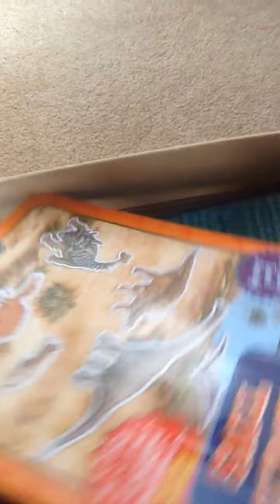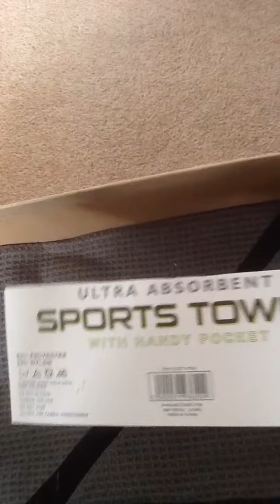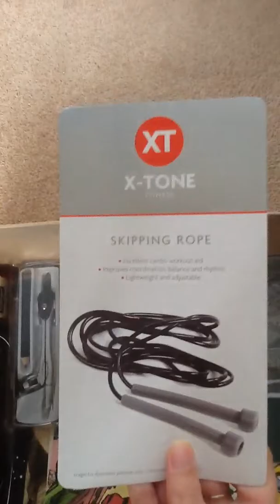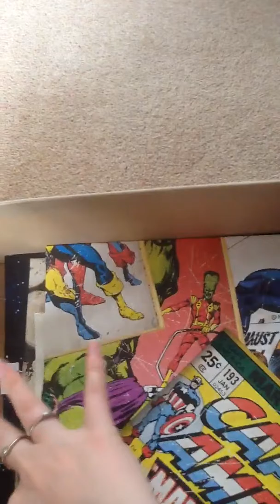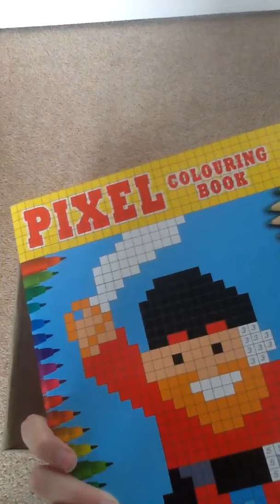operation Christmas child shoebox boy 10-14